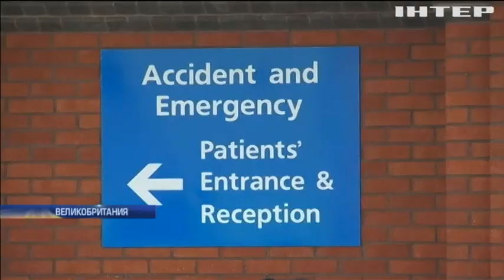Сергею Скрипалю и его дочери предложат выехать из страны под новыми именами - СМИ